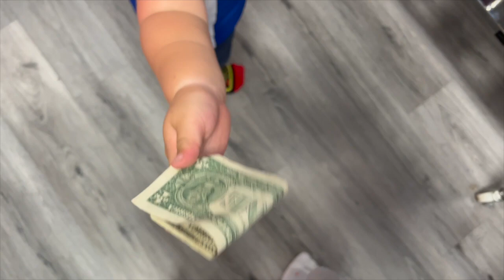camp phil with gray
so much fun all around